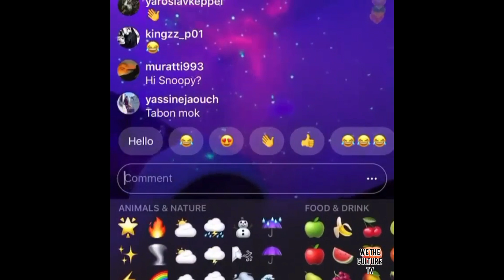Snoop Dogg calls Tekashi69 a RAT when mentioned on ig live " I don't F with rats